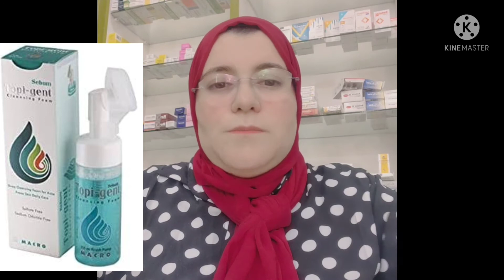روتين رررررائع وبسيط للبشرة الدهنية والمختلطة المائلة للدهنية يحافظ علي بشرتك من عدم ظهور حبوب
اصحاب البشرة الدهنية أو المختلطة المائلة للدهنية دائما في معاناة لأن عدم تنظيف البشرة وتنظيف مسامها وبعدين غلقها بطريقة صحيحة بيعرضها لظهور حبوب وبعدين اثار وبعدين بتاخد وقت عشان نفتحها ونشيل اثار الحبوب دي وعشان كده لو اهتمينا بيها من البداية نظافة وترطيب مش هتعمل اي مشكلة وانا هعرفكم فالفيديو علي اسماء منتجات قوية غسول وتونر ومرطب يتناسب مع نوع البشرة دي